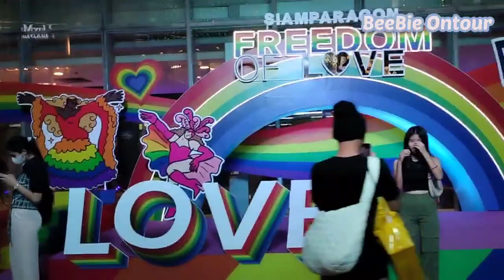Pride Month Siam เดินตามสายรุ้งความเท่าเทียมที่สยามสวยมาก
สวัสดีค่ะคลิปพาเดินตามสายรุ้งความเท่าเทียมที่สยามสวยมากค่ะ เดินตั้งแต่สยามไปถึง MBK ค่ะ

ฝากกดไลค์ กดแชร์ กดsubscribe ด้วยนะคะ มีคอมเม้นท์อะไรก็สามารถคุยกันได้ค่ะ ขอบคุณค่ะ